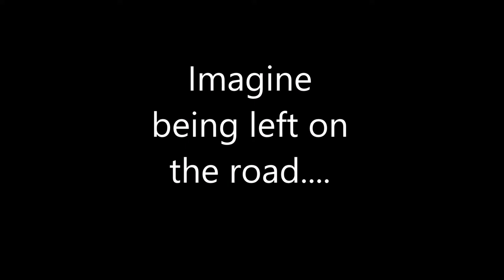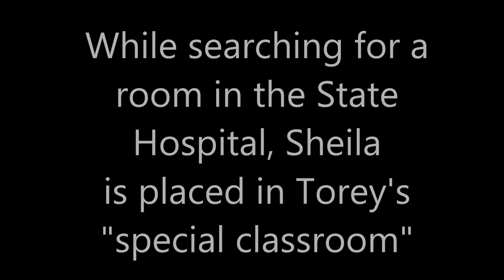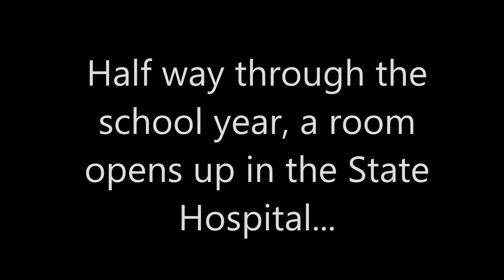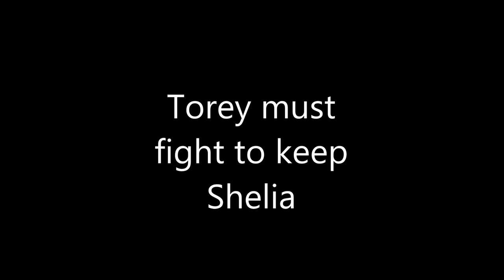One Child Movie Trailer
Sydney Schreier
Block 3A